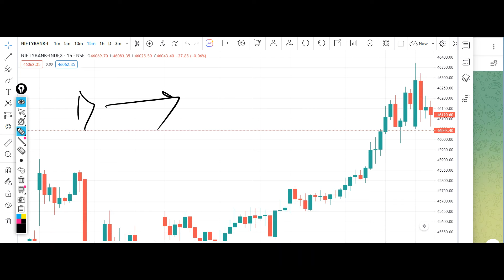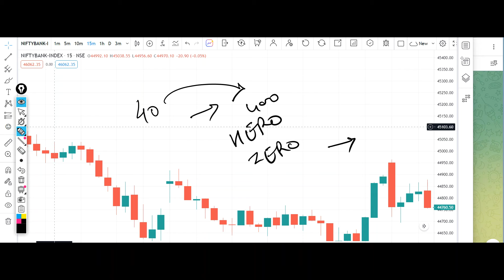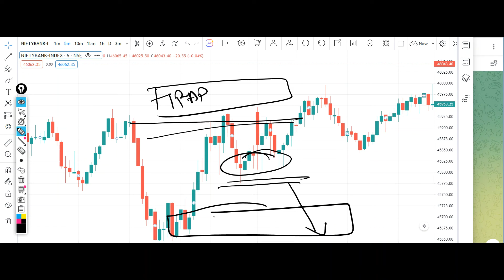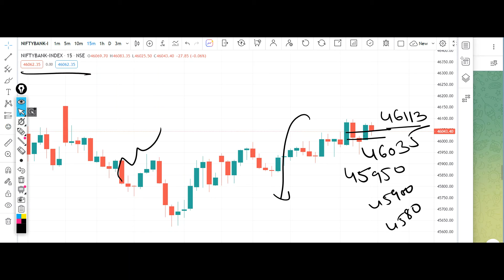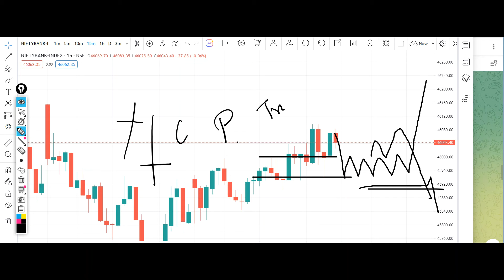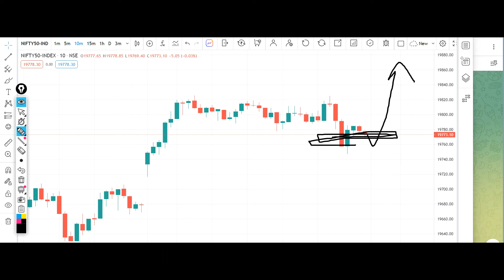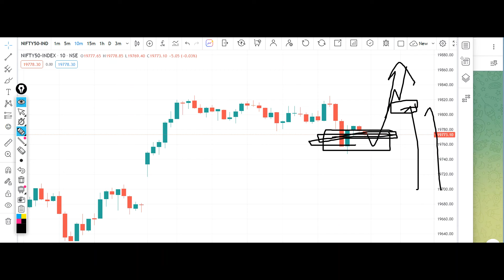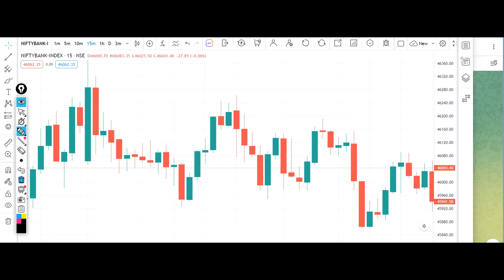Bank Nifty Tomorrow Prediction 27 July 2023 Expiry Jackpot Calls Options Bank Nifty Options